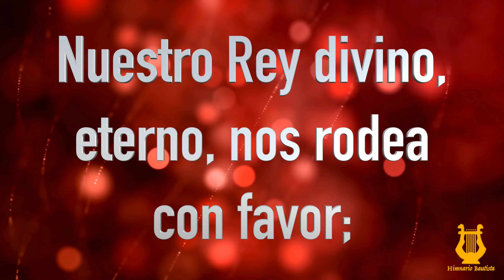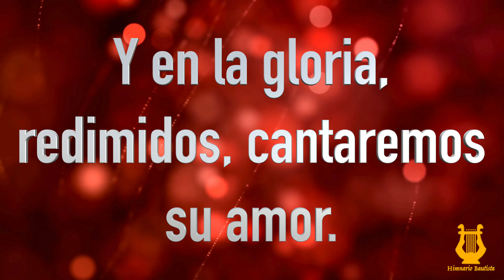17 - Todos juntos tributemos (Pista/Letra - Himnario Bautista)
Si nace de tu corazón apoyarme con una *DONACIÓN VOLUNTARIA* para que pueda seguir grabando y compartiendo más himnos, estaré muy agradecido.